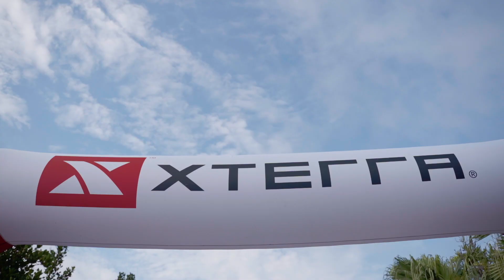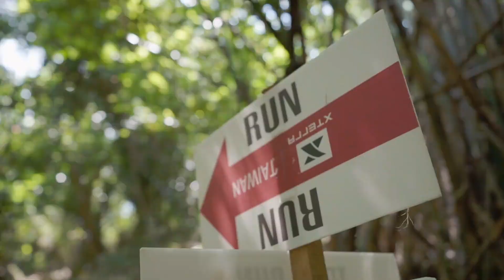2022 XTERRA Taiwan 越野兩項賽 | Duathlon Highlights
勇往直前！所有鍥而不捨的汗水，都會被珍藏在與山野為伍的記憶裡
精采生活，由你創造 💪

You can’t spell ‘challenge’ without ‘change’. Your next adventure awaits.

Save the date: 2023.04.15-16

與你創造獨特的戶外探索體驗